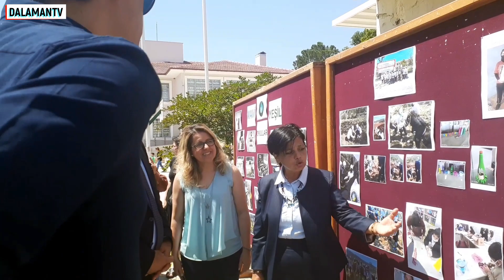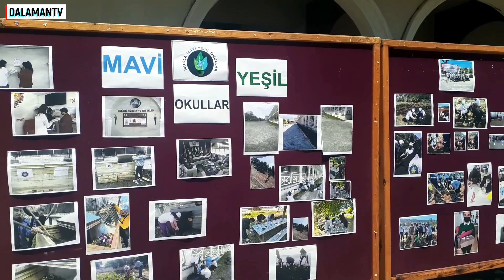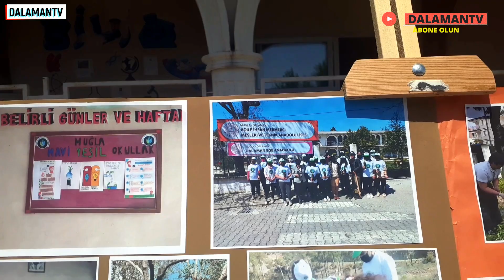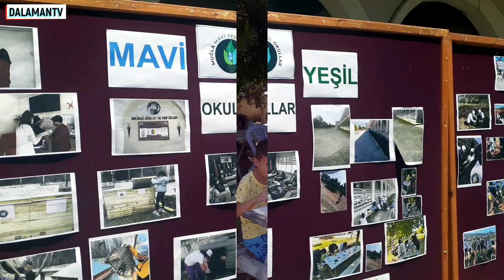MAVİ-YEŞİL OKULLAR PROJESİ KAPSAMINDA ADİLE İHSAN MERMERCİ LİSESİNDE KERMES VE GÖSTERİ DÜZENLENDİ.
Milli Eğitim Bakanlığınca başlatılan mavi-yeşil okullar projesi kapsamında Dalaman Adile İhsan Mermerci Mesleki ve teknik Anadolu Lisesinde yılsonu sergisi ve kermes etkinliği düzenlendi.Etkinliğe Dalaman Kaymakamı Mesut Yakuta, protokol üyeleri ve siyasi partilerin temsilcileri katıldılar.Anasınıfı öğrencilerinin gösterilerinin ardından sergi açılışı yapıldı.Okulda bulunan tüm bölümlerin yaptığı çalışmalar sergilendi.